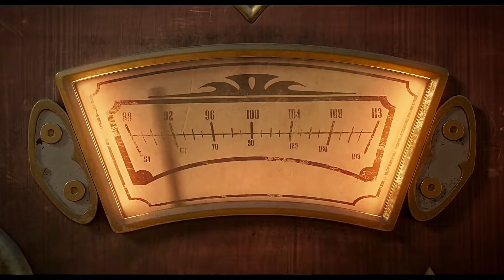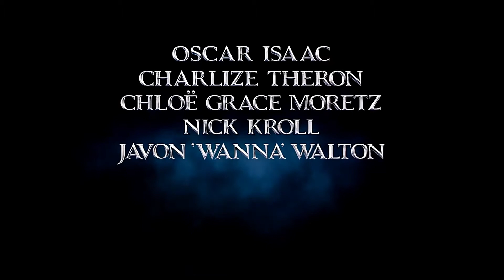Семейка Аддамс Горящий тур🌟 Мультфильм 2021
Первый официальный трейлер предстоящего продолжения Семейка Аддамс 2, полнометражного анимационного фильма, который является продолжением фильма 2019 года. После феноменальных кассовых сборов для семьи Аддамс сиквел почти сразу получил зеленый свет , и теперь у нас есть первый вкус приключений, которые ждут впереди.
В сиквеле воссоединяется звездный состав первого фильма, включая Оскара Айзека, Шарлиз Терон, Хлою Грейс Морец, Ника Кролла, Бетт Мидлер и Снуп Догг.

- Смотреть мультфильм HD (1 Часть)